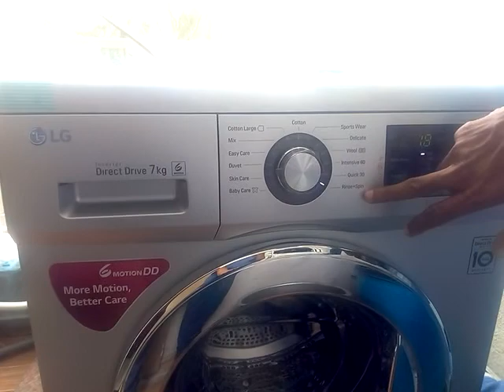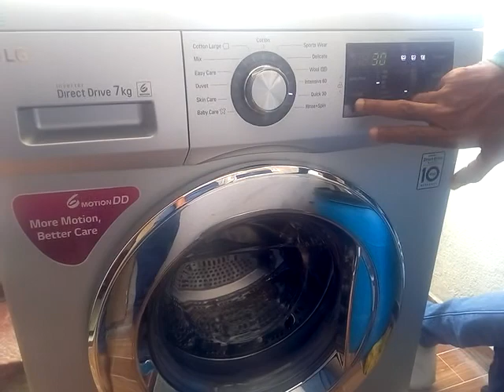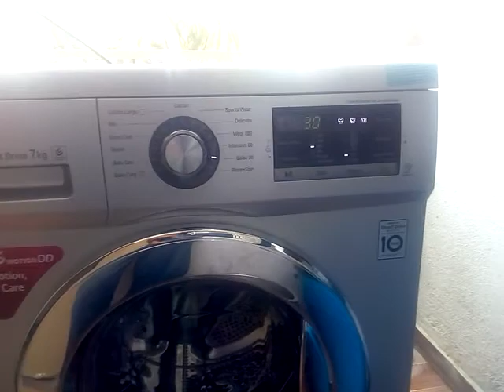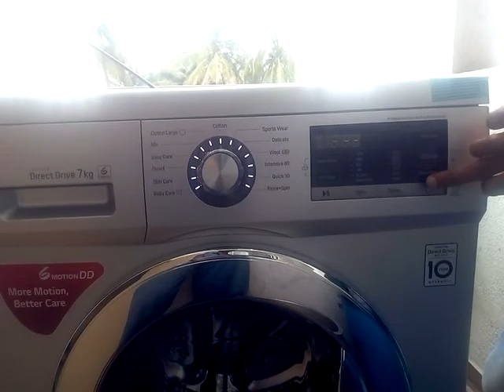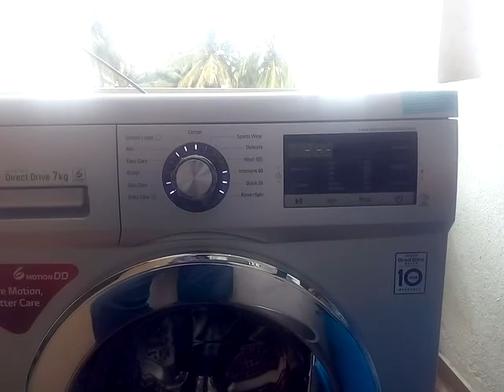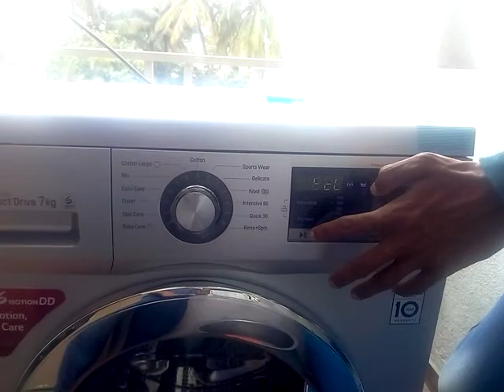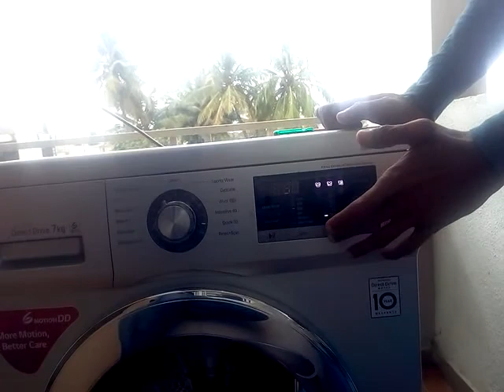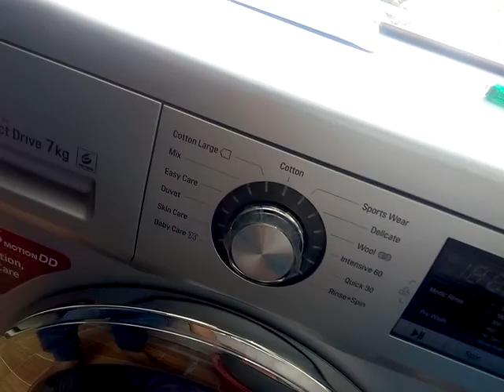LG Washing Machine Model (FH246HDNL42) Full Introduction And Demo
LG
Washing Machine Model
Front Loading Fully Automatic
Model No(FH246HDNL42)
LG Washing Machine Model
Full Introduction
And